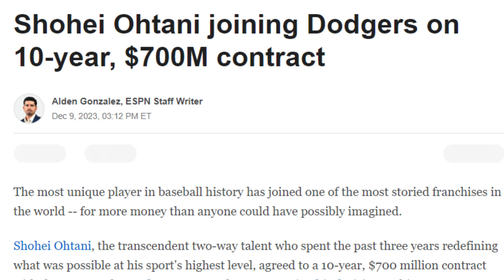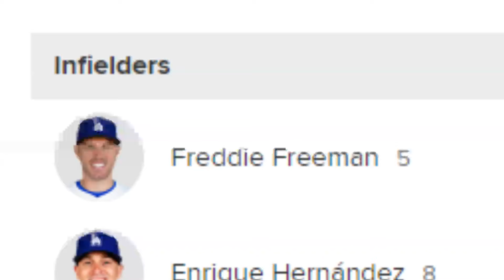The Dodgers have a serious problem...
Its only Spring Training, but the Los Angeles Dodgers might have a serious problem on their hands in the middle infield...

Mookie Betts is slotted in at shortstop and Gavin Lux seems to be struggling through a case of the yips. But does it even matter when you have a team that loaded?

for a $100 BONUS on your first deposit!

On this channel we talk baseball. Current events from all 30 teams in the league and deep video essay looking into the history of our Nation's Great Game.